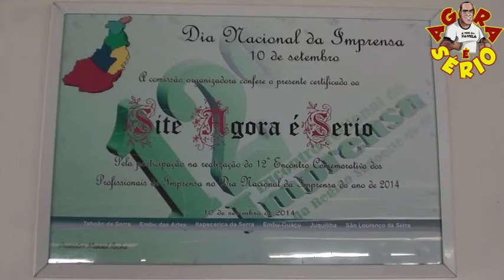AGORA É SÉRIO DIA NACIONAL DA IMPRENSA 10 DE SETEMBRO 2014